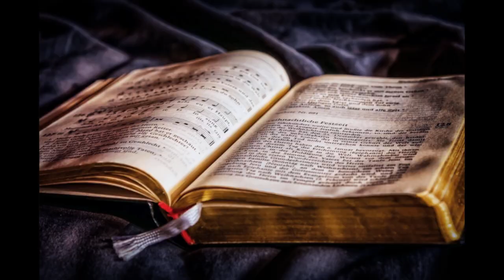Violin Music Relaxing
Welcome to Music Relax Noahamax! The music channel !! We work to offer you the best of music, to allow you to spend moments of tranquility and carefree!
"Produced by us"

When you want, in any case, our music is happy to accompany you, and will allow you to spend unforgettable moments with you!

On this channel you will find: Relaxing music, Music dedicated to children, Relaxing music to sleep soundly, Zen music, Music for meditation, but also Music for working, studying, reading, Relaxing piano music, Background music, Relaxing instrumental music , guitar music to relax, for meditation, and much more